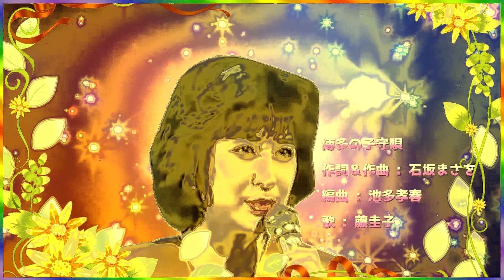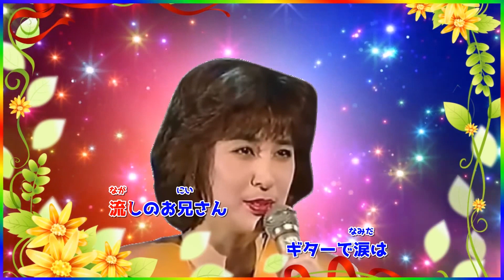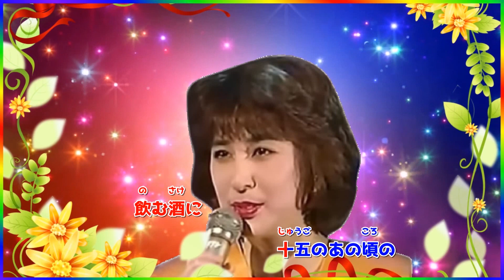[ 博多の子守唄 ・ リピート１回 ] 💖 藤圭子